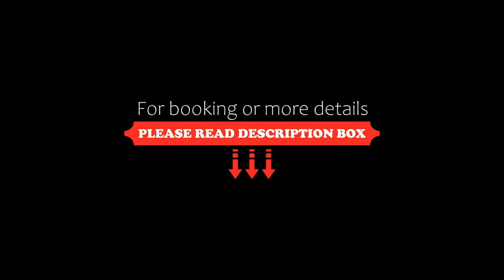Steinegger, Appiano sulla Strada del Vino, Italy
About Property:
You're eligible for a Genius discount at Steinegger! To save at this property, all you have to do is sign in.
Set in an Alpine hamlet 2 km from Appiano, Steinegger hotel is surrounded by private woods and vineyards. Featuring views of the Dolomites mountains, it offers a fitness centre, spa and 2 pools.
Both rooms and apartments at the Steinegger have South Tyrol furniture, a seating area with flat-screen TV and fully equipped bathroom. Apartments offer a kitchenette and a furnished patio.
Property Type: Hotel
Address: Via Masaccio 9, 39057 Appiano sulla Strada del Vino, Italy
Searching For
1. Steinegger - Appiano sulla Strada del Vino - Italy
2. Steinegger - Appiano sulla Strada del Vino - Italy Address
3. Steinegger - Appiano sulla Strada del Vino - Italy Rooms
4. Steinegger - Appiano sulla Strada del Vino - Italy Amenities
5. Steinegger - Appiano sulla Strada del Vino - Italy Offers and Deals
Audio Credit:
Track Title: Reasons To Hope
Artist: Reed Mathis